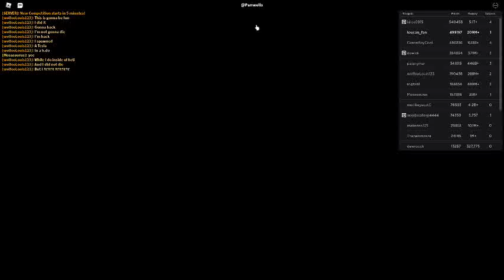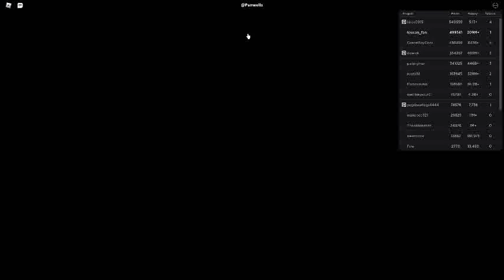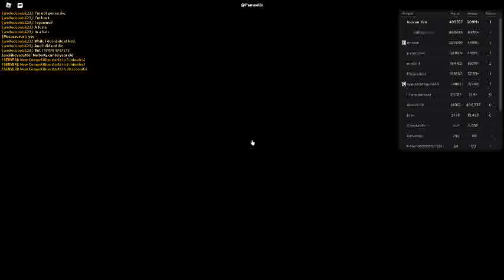Russia Car Crash Compilation 11756